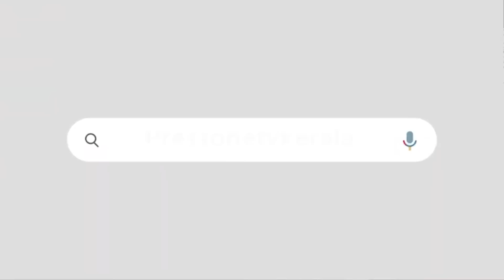കോൺഗ്രസിന്റെ സൈബർ ആക്രമണം|ജയിക്കിന്റെ ഭാര്യ പോലീസിൽ പരാതി നൽകി|ജയിക്കിന്റെ ഭാര്യ ഗീതുവിന്റെ വാക്കുകൾ